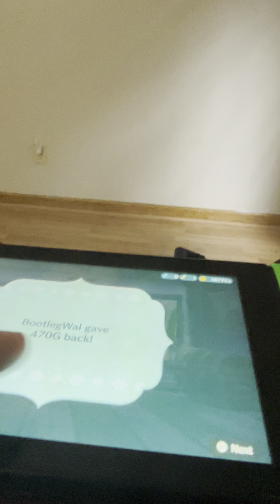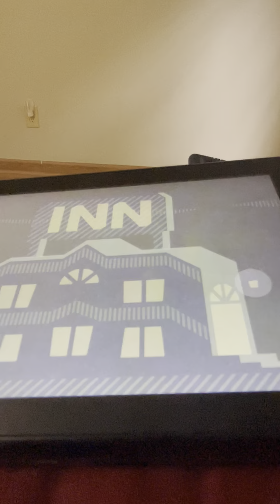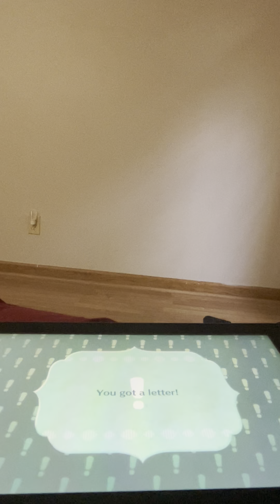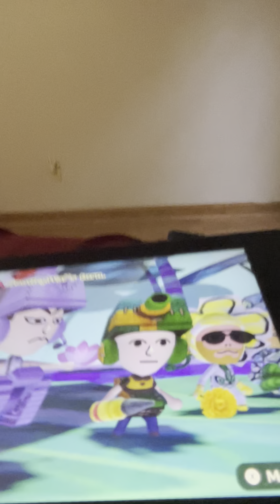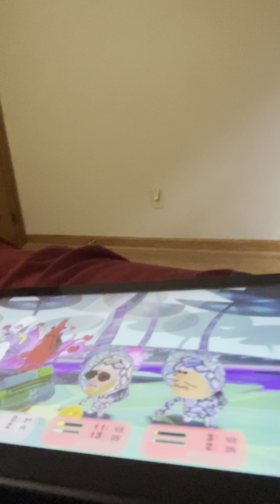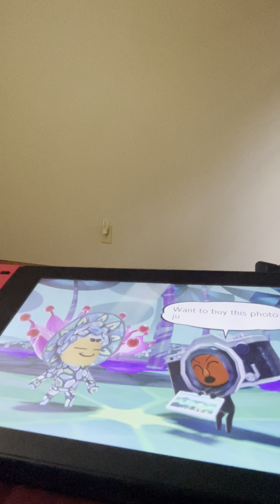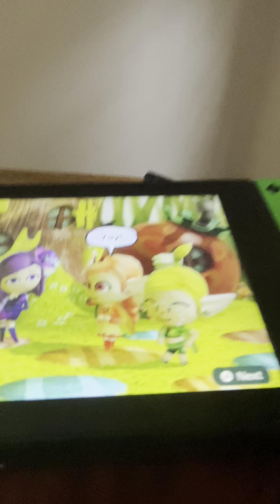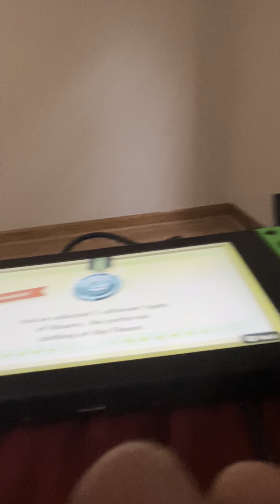Miitopia but every mii is the worst job (part 14) fey completion